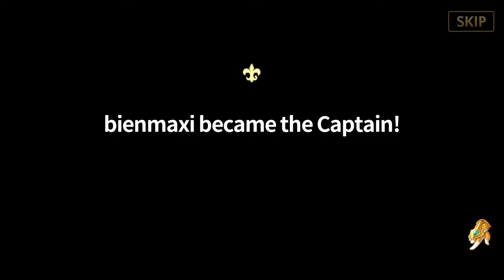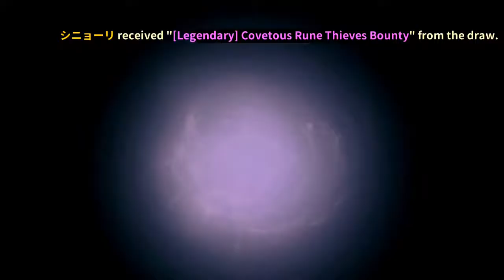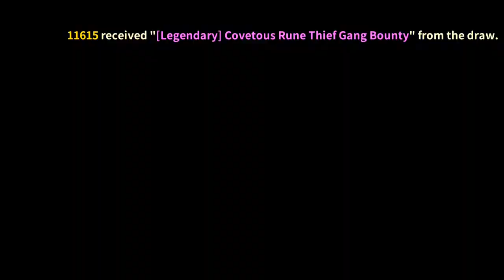Heroes wanted gameplay #1